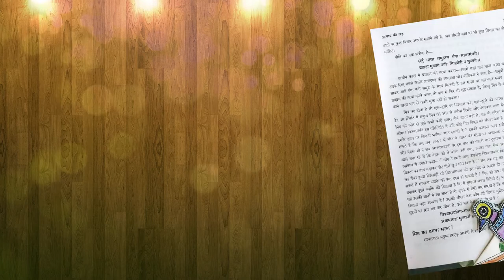My Madhu Bani Art creations | Tanmay Zone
Madhu Bani Art (or Mithila painting) is a style of Indian painting, practiced in the Mithila region of the Indian subcontinent. This painting is done with a variety of tools, including fingers, twigs, brushes, nib-pens, and matchsticks and using natural dyes and pigments. It is characterized by its eye-catching geometrical patterns. There is ritual content for particular occasions, such as birth or marriage, and festivals, such as Holi, Surya Shasti, Kali Puja, Upanayana, and Durga Puja. You can order us the special handmade envelopes and bookmarks on any occasion specially Rakshabandhan .